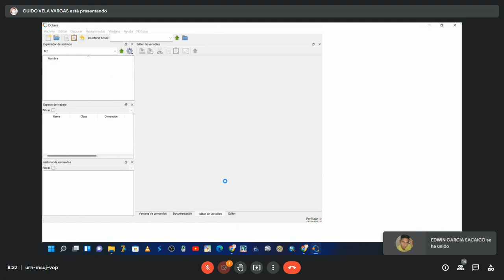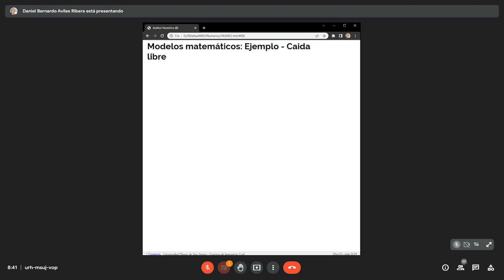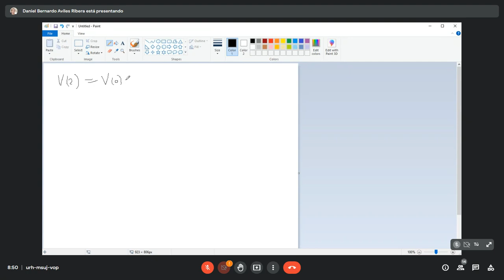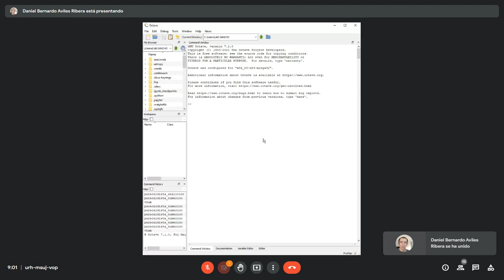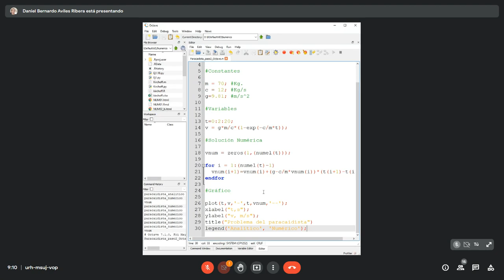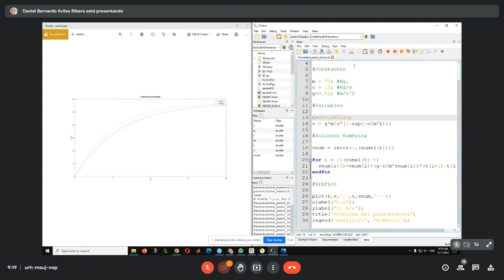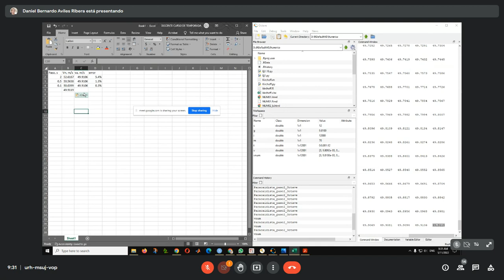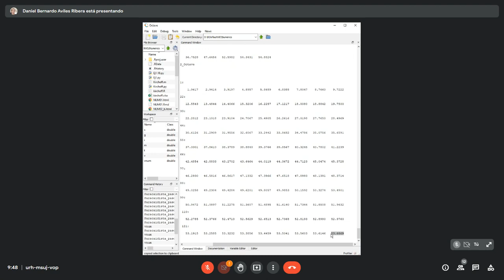05-ANÁLISIS NUMÉRICO Miércoles 11/05/2022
ING. DANIEL AVILES